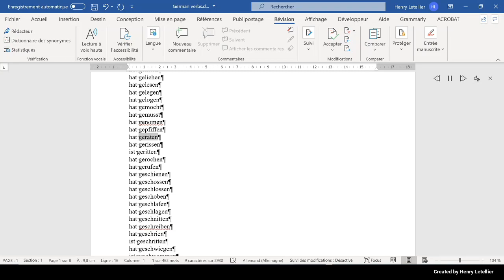hat gerissen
This is the Microsoft Hedda voice that is reading the word hat gerissen